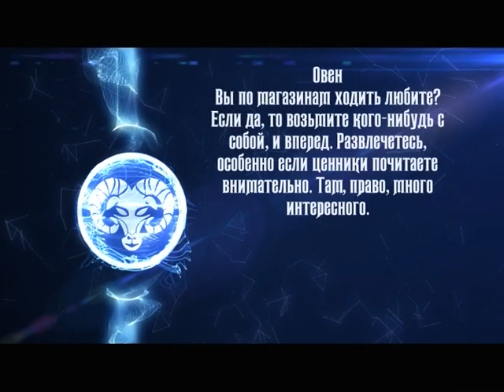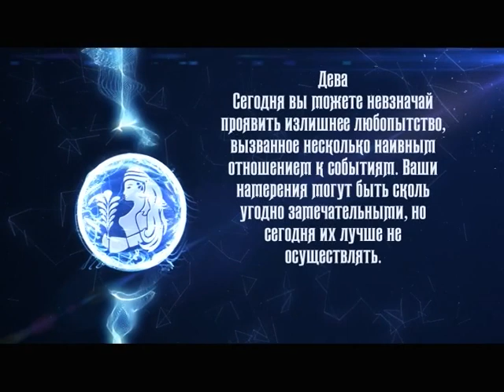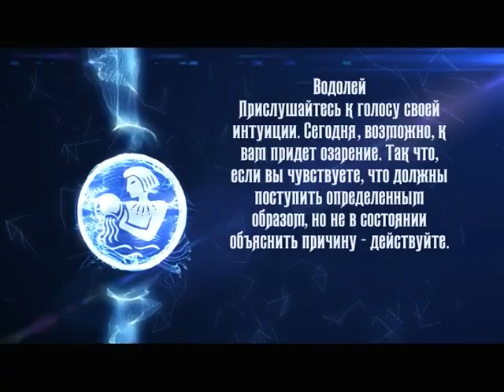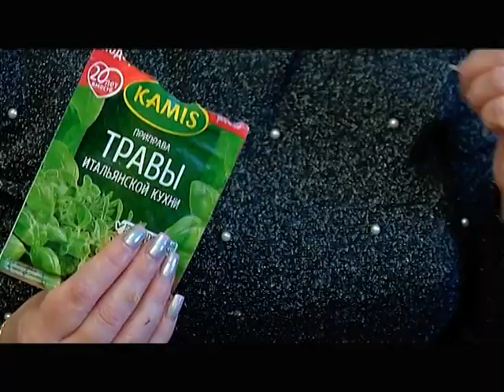УТРО ХАКАСИИ 11 01 2019